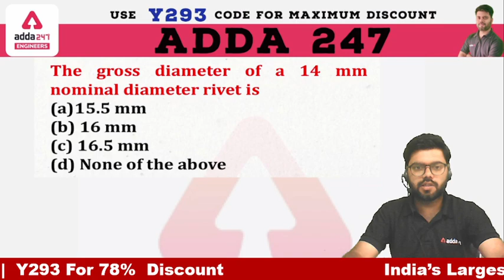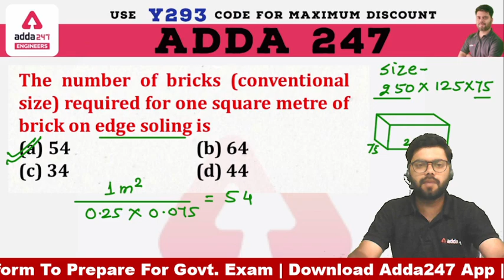Civil Engineers | Question of the day | 18-08-2021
UPPSC-AE Civil Engineering Test Series

Important Links:-
Engineers Adda Live Classes Schedule:-
Civil + Mechanical Common Topic -        7:00PM
Mechanical Engineering Class -              8:00 PM
Civil Engineering   Engineering class       6:00 PM
Electrical  & Electronics Engineering        9:00 PM
Daily Job Update                                      11:00 AM

engineers adda,engineers adda247,uprvunl je 2021,uprvunl je vacancy 2021,uprvunl je recruitment 2021,uprvunl vacancy 2021,uprvunl recruitment 2021